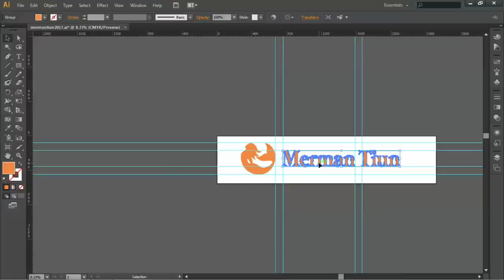Thiết Kế Logo Chàng Tiên Cá Nổi Tiếng Nhất Thế Giới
Đây là nơi bạn có thể mua những trang phục đồ bơi đuôi tiên y như thật và cả monofin đuôi cá. Logo chàng tiên cá Tiun phát triển kể từ khi cửa hàng đầu tiên mở vào năm 2014. Bạn sẽ thấy anh ấy xuất hiện trên hằng trăm chiếc đuôi tiên cá được bán ra mỗi năm hơn 10 quốc gia trên toàn thế giới.